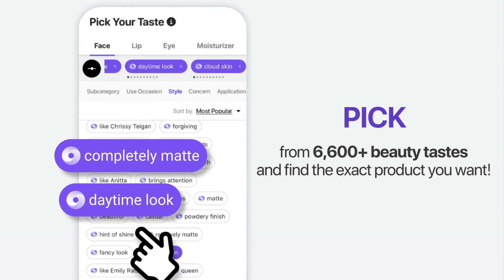Best 100 Nutritious Moisturizers Ranking | Glamai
"We all know that we need to eat nutritiously to stay healthy 🥦 🍎
And the same applies to your skin! 🥒
Nourish your skin with the most ""nutritious"" moisturizers ranked by Glamai AI 🥒
Keep your skin healthy 🥕"
✨✨ GLAMAI ✨✨

👉 Download the best AI beauty app for FREE at

▌ TIMESTAMPS - Beauty Taste Ranking

00:00 -  "nutritious" moisturizers for your skin
00:40 - TOP 90 ALGENIST : Overnight Restorative Cream
01:26 - TOP 80 HERBIVORE:  Mini Phoenix Rosehip Anti-Aging Face Oil
02:11 - TOP 70  KORRES : Santorini Grape Poreless Skin Cream
02:56 - TOP 60 Kieh’s : Super Multi-Corrective Anti-Aging Face and Neck Cream
03:36 - TOP 50 prima : Night Magic 300mg CBD Intensive Face Oil
04:10 - TOP 40 ESTEE LAUDER : NightWear Plus Anti-Oxidant Night Detox Moisturizer Creme
04:45 - TOP 30  dermalogica : Dynamic Skin Recovery SPF 50 Moisturizer
05:20 - TOP 20 dermalogica : BioLumin-C Vitamin-C Gel Moisturizer
05:55 - TOP 10 HERBIVORE : Lapis Blue Tansy Face Oil - For Oily & Acne-Prone Skin
06:27 - TOP 1st skinfix : Barrier+ Triple Lipid-Peptide Lotion Moisturizer